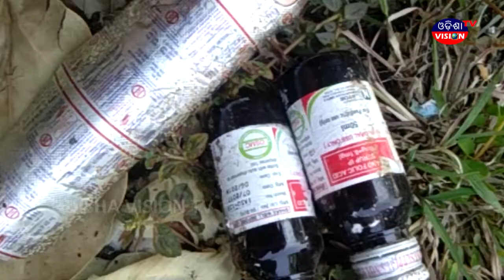ବଂଶ ଧାରା ନଦୀ ବ୍ରିଜ ତଳୁ ମିଳିଲା ଶିକ୍ଷକଙ୍କ ମୃତ ଦେହ | PRIME NEWS 20.05.2019